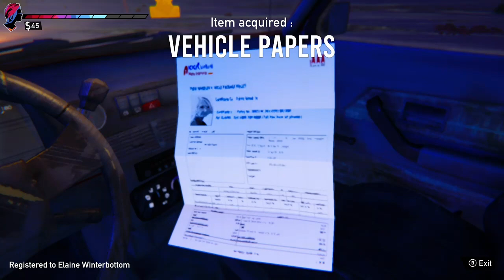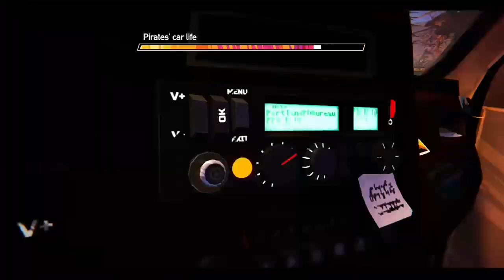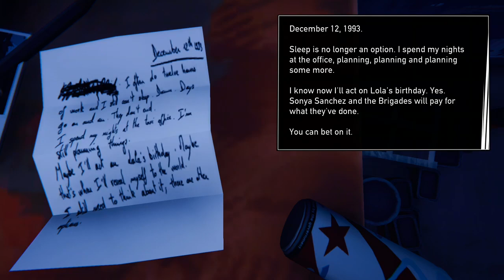Road Less Traveled